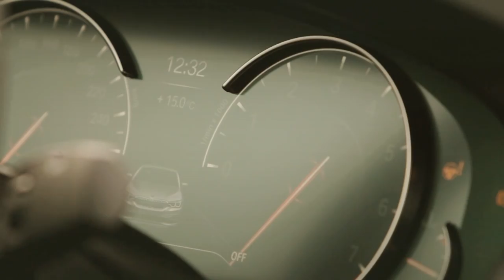Jetro Willems - Bij Andy in de auto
Jetro Willems bij Andy in de auto! Linksback van Eintracht Frankfurt, die vorig jaar overkwam van PSV. Relaxte jongen met een goed hart en naar mijn mening één van de betere linksbacks van Nederland.